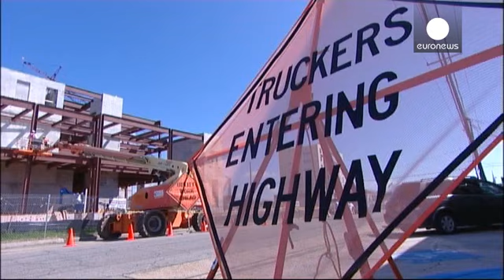Γέλεν: Έχει δρόμο η πλήρης οικονομική ανάκαμψη στις ΗΠΑ - economy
Η οικονομική ανάκαμψη δεν έχει ακόμα επιτευχθεί στις Ηνωμένες Πολιτείες. Αυτό είπε ενώπιον της αρμόδιας επιτροπής της Γερουσίας η πρόεδρος της Ομοσπονδιακής Τράπεζας Τζάνετ Γέλεν, διευκρινίζοντας ότι η αγορά εργασίας παραμένει προβληματική.

"Παρόλο που η Οικονομία συνεχίζει να βελτιώνεται, η ανάκαμψη δεν έχει ακόμα ολοκληρωθεί. Πολλοί Αμερικανοί εξακολουθούν να παραμένουν άνεργοι, ο πληθωρισμός παραμένει κάτω από τον μακροπρόθεσμο στόχο και δεν έχουν ολοκληρωθεί όλες οι πρωτοβουλίες χρηματοοικο...